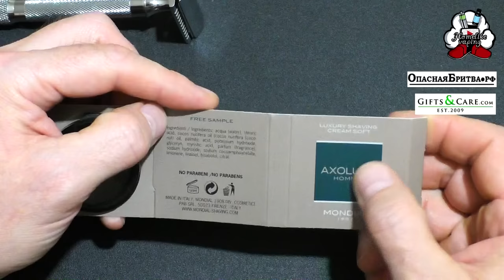Mondial Axolute Shaving Cream, лосьон после бритья D. R. HARRIS, Parker 91R, Vie-Long | HomeLike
ENH SUB! Mondial Axolute Shaving Cream, лосьон после бритья D. R. HARRIS,  Parker 91R, Vie-Long. Бритьё с HomeLike Shaving
Homelike